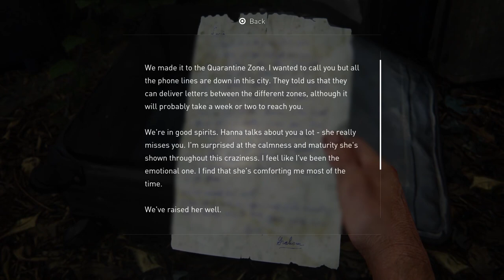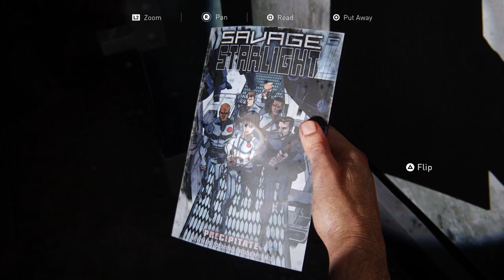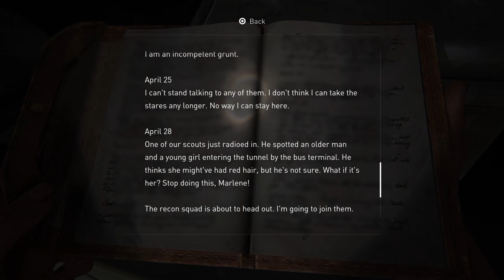FIREFLIES & SAVING ELLIE (ENDING) - The Last Of Us (PS5 Gameplay) | Part 9